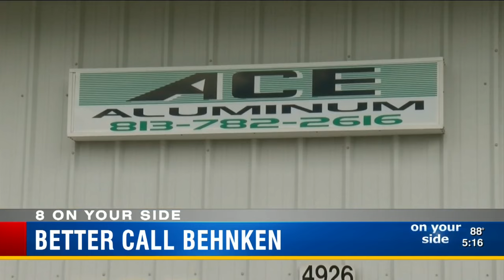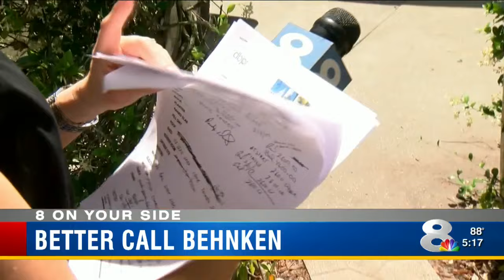Better Call Behnken: Zephyrhills contractor disappears after collecting $5,200 from woman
Shirley Babich wants a storage shed and a front porch. Instead, she's stuck with belongings piled high inside and outside the new home she shares with her disabled husband